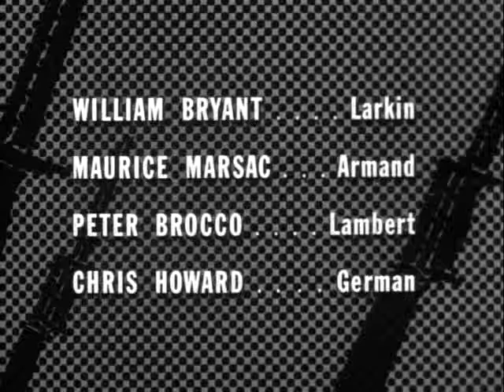Combat Season 3 Episode 02